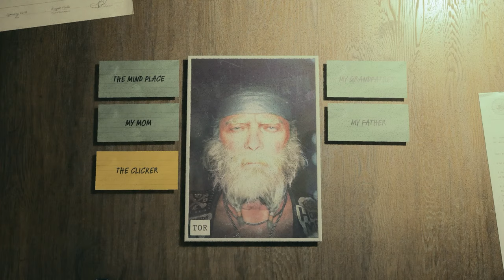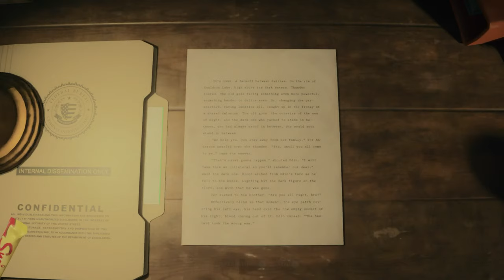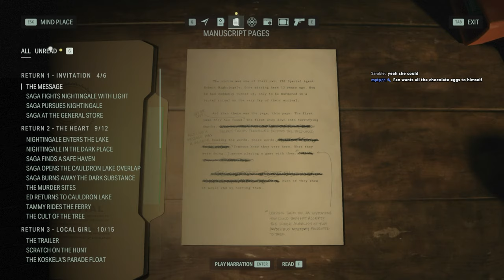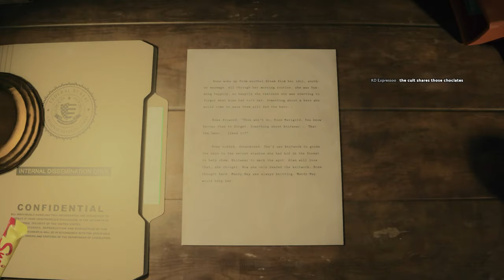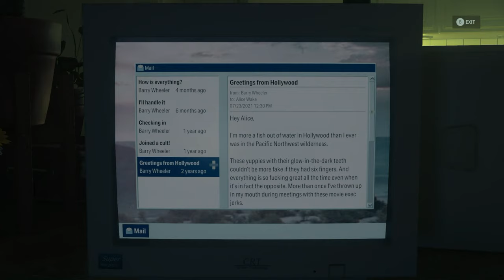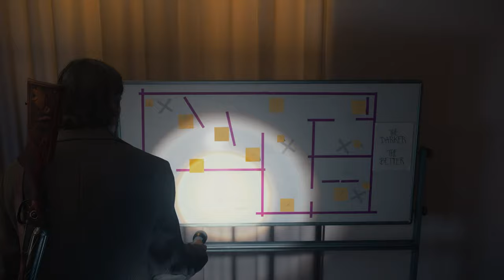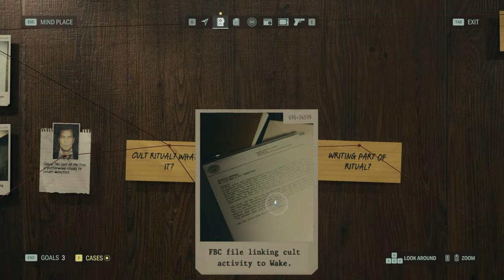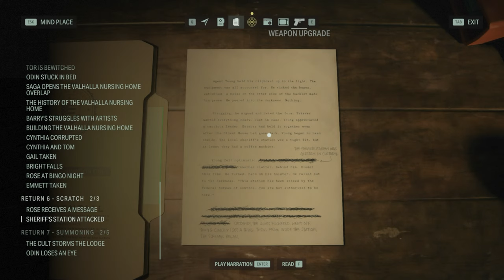🔋 First Playthrough - Alan Wake 2 [Part 6] (Scratch, Return)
First time playing Alan Wake 2.  Coming right off the completion of Alan Wake 1, its DLC, and Control's AWE.  I have not watched any teasers, trailers, or gameplay footage for AW2.  Trying to go into this with as little knowledge as possible, outside of the prior games.  That being said, I'm excited to see where the story next takes us in the Remedy Universe!

Chapter List - Return (Saga Anderson) / Initiation (Alan Wake)

Intro - 00:00
Alan Wake 2 (Saga) continued - 15:00
Exploring new Bright Falls areas (collectibles) - 34:00
Switching realities (to Alan) - 2:18:45
🔋 *Initiation 6: Return* - 2:22:20
Switching realities (to Saga) - 2:41:45
🔋 *Return 6: Scratch* - 2:43:30
*Scratch* (Boss Fight?) - 3:27:00

[ Live Stream - Let's Play - First Playthrough - Blind Playthrough - First Time Playing - No Spoilers ]

*Title:* Alan Wake 2
*Type:* Third Person, Sci-Fi, Horror, Action